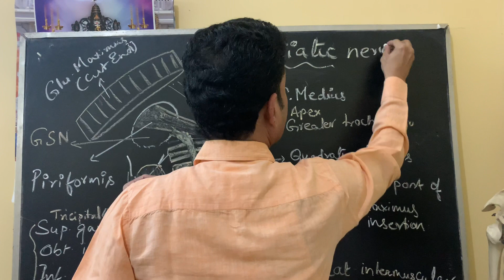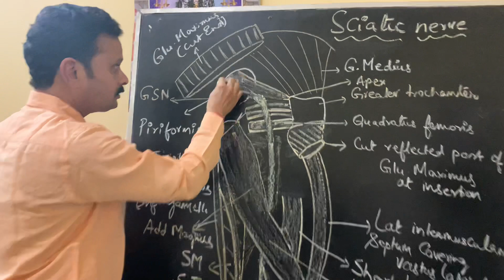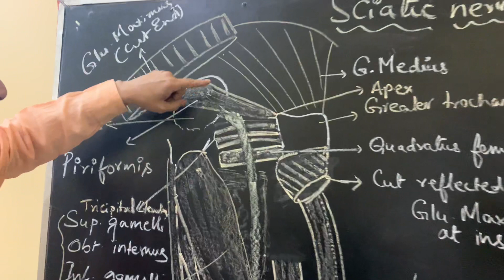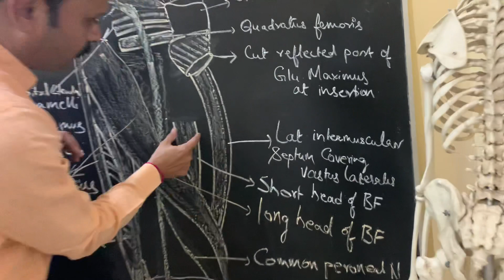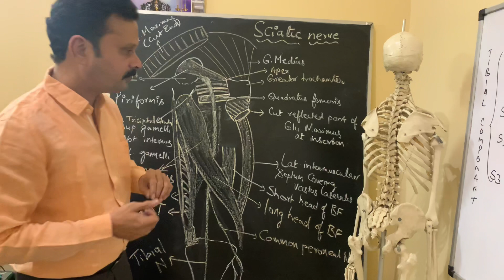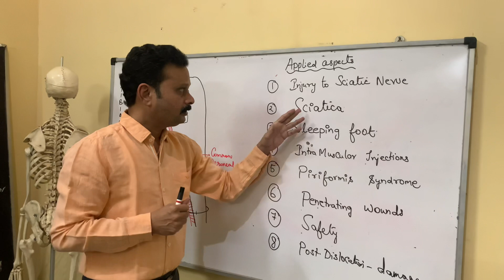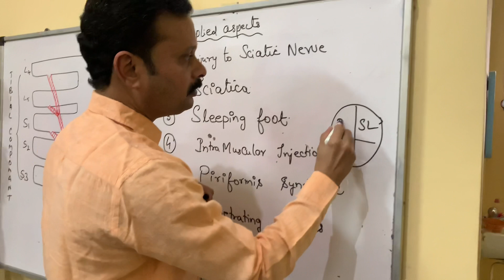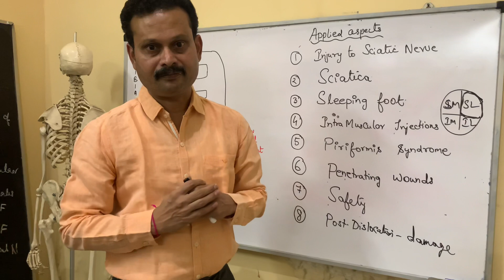SCIATIC NERVE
Origin, course, branches , topography and applied anatomy